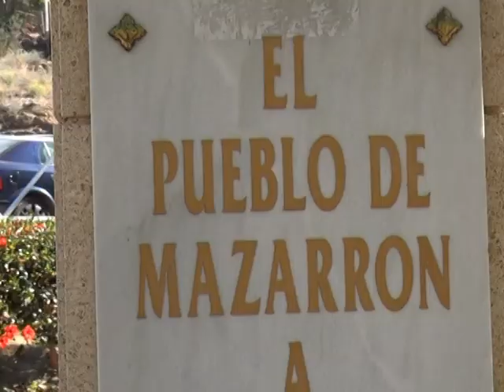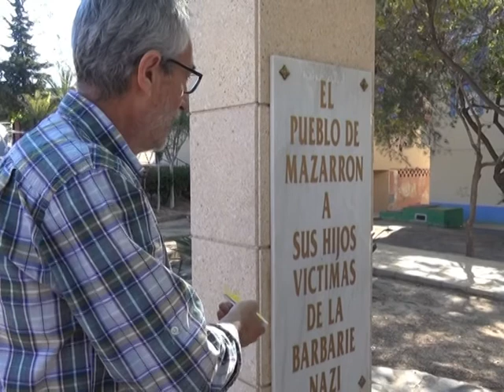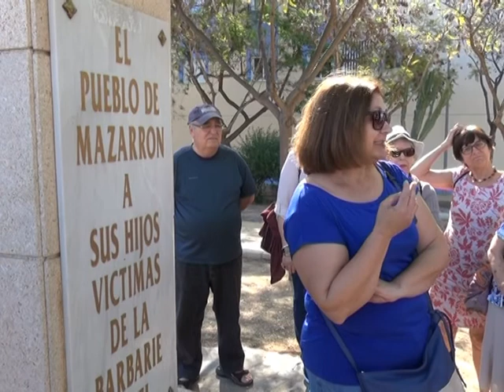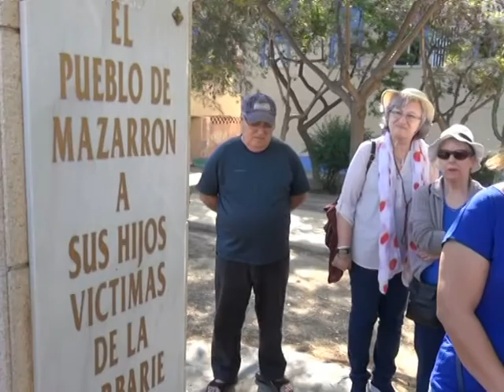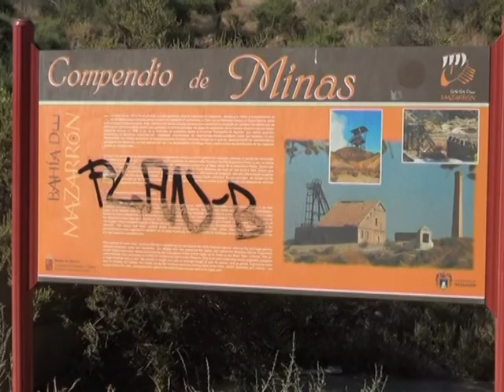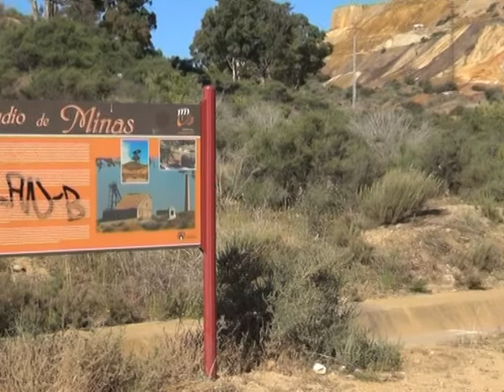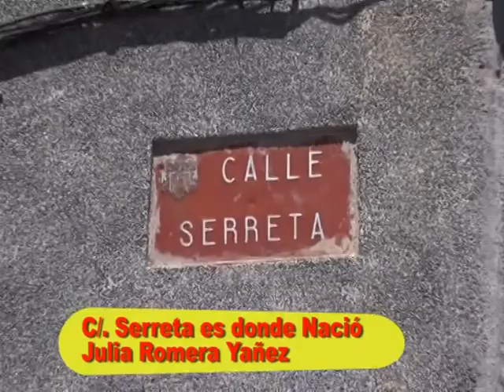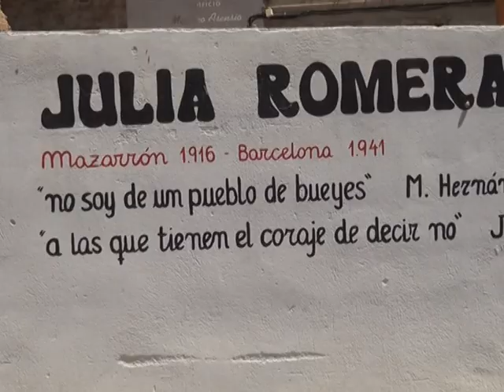VISITA A MAZARRÓN ATENEO JULIA ROMERA YAÑEZ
EL GRUPO COLOMENSE "JULIA ROMERA" VISITA MAZARRÓN
El lunes 15 de mayo, un grupo de vecinos de Santa Coloma de Gramanet visitó Mazarrón para conocer el lugar en el que nacieron dos de los personajes más queridos en esta localidad barcelonesa: José Berruezo Silvente, que fue el último alcalde de la II República en Santa Coloma y  fundador de su ateneo cultural, exiliado tras la guerra española de 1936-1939,  y Julia Romera Yáñez, joven libertaria detenida por sus ideas, que murió en la cárcel de les Corts en la postguerra.
Comenzaron su visita en el jardín de la paz, junto al monolito-homenaje a los mazarroneros muertos en el campo de concentración de Mauthausen, recordando a todos los deportados nacidos en Mazarrón que acabaron en campos de concentración nazis, muchos de los cuales habían emigrado a Cataluña antes de la guerra, como Patricio Navarro Méndez, muerto en Gusen en enero de 1942, con 29 años de edad, vecino de Santa Coloma, de ideas anarquistas, y un asiduo de la Casa del pueblo fundada por José Berruezo.
Desde el Jardín de la Paz comenzaron la visita a las minas de Mazarrón acompañados por el cronista oficial de la Villa, Mariano Guillén Riquelme, investigador y autor de varias obras sobre la historia de Mazarrón, y dos guías de turismo municipales. Interesante recorrido por la historia de Mazarrón que siempre resulta sorprendente tanto por el relato histórico de los guías, como por los colores del entorno minero y los paisajes, a pesar de los agrestes caminos y el deficiente estado de conservación de este bien cultural, seña de identidad del municipio.
Terminada la visita a las minas se dirigieron a las Casas Consistoriales pasando por el que se denominó barrio de la Serreta, deteniéndose en la Calle Serreta, donde nació en 1916 Julia Romera Yáñez, y contemplaron la fachada de la iglesia de San Andrés dónde fue bautizada.
Ya en la plaza del Ayuntamiento, antes de la visita a las Casas Consistoriales, el grupo se fotografió delante del mural sobre Julia Romera, realizado en 2016 con motivo del centenario del nacimiento de esta joven luchadora por la libertad.
Por la tarde visitaron la factoría romana de salazones, el centro de interpretación del barco fenicio y las erosiones de Bolnuevo. Sorprendidos por la cercanía de las viviendas al monumento natural de Las Gredas, quedaron estupefactos al conocer el aberrante proyecto de urbanización que planea edificar toda la zona, sobre el entorno protegido de la Sierra de las Moreras,  rodeando de edificaciones este monumento natural.
La visita finalizó con una pequeña merienda de despedida ofrecida por la Asociación Alumbra-Alumbre, que durante todo el día acompañó a los visitantes.
En el municipio de Santa Coloma los mazarroneros José Berruezo Silvente y Julia Romera Yáñez gozan de reconocimiento social e institucional, existe el ‘Ateneu Popular Julia Romera Yáñez’, el ‘Grupo de Estudios Históricos José Berruezo’ y el 7 de marzo de este año se inauguró la calle ‘Julia Romera Yáñez’. Ambos mazarroneros están comprendidos en el estudio que la asociación ‘Alumbra Alumbre Mazarrón Historia y Memoria’ lleva a cabo sobre los mazarroneros víctimas de la deportación, el  exilio y la represión franquista.
TEXTO: Paqui Ureña. Alumbra Alumbre